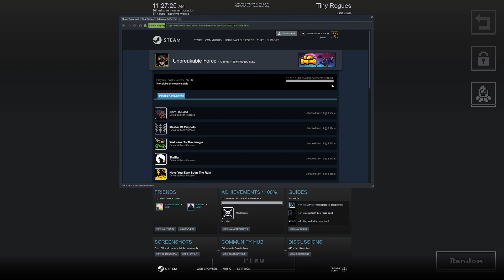Tiny Rogues #30 Iron Man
Just need one more achievement